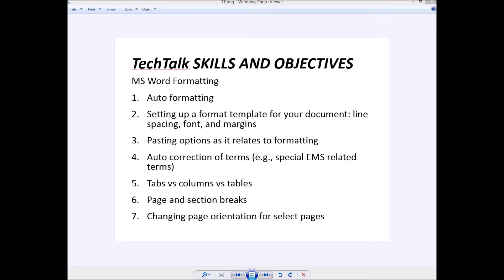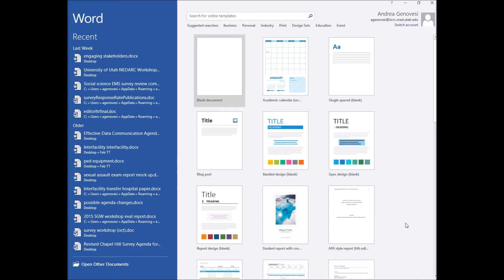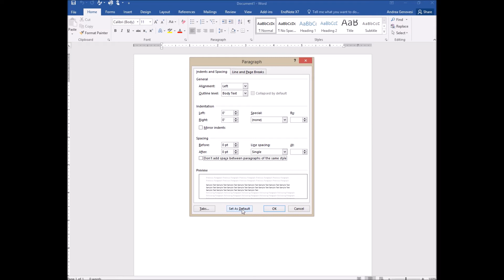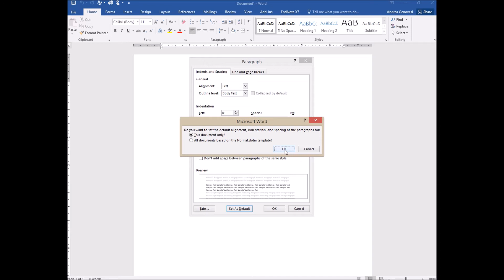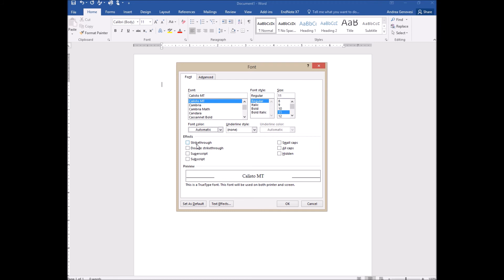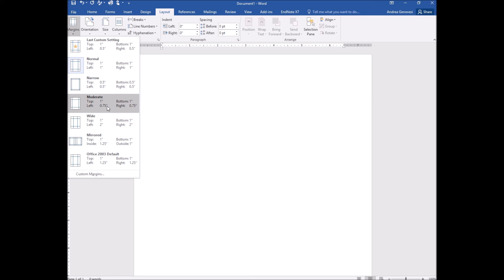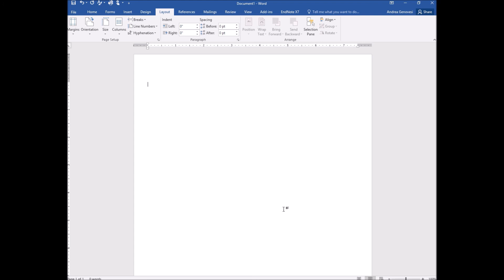Setting up a template in MS Word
This is the first of a 4-part series showing advanced formatting skills and tools. Using Word 2016, we demonstrate how to set up the paragraph, font, and margins for a report template. All of these skills and tools can be used for any type of Word document.